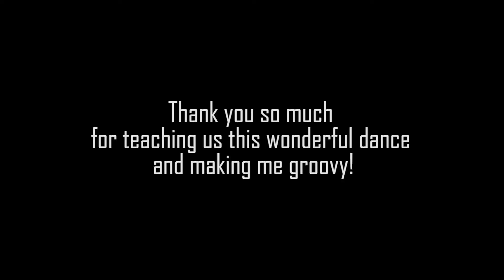Mr. Philippines 2020 | PARE | Paul Pimentel | Opening Dance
Mr. PI Representative: Paul Pimentel

Team:
Erin Baniaga
Isabelle Bisda
Liza Mae Divinagracia
Jillian Manicdao
Jaclyn Manicdao
Czareena Maribbay
Alison Tacderas
Liana Tadeo
Franklin Villanueva

Choreographers: Arielle Lee & Brandon James Pilaza